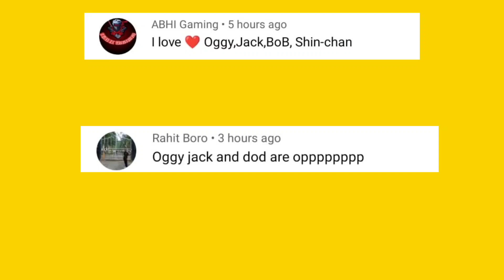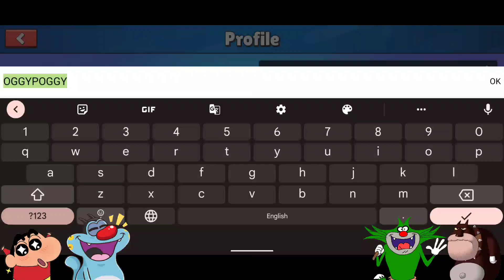Oggy And Jack Playing Stumble Guys Game | With Bob And Shinchan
13 + *As per recent FTC regulations, the games on this channel are not in any way an indicator of its intended target audien.ce. Videos may contain mature language, themes and topics, and are therefore not recommended  to viewers under the age of 13.